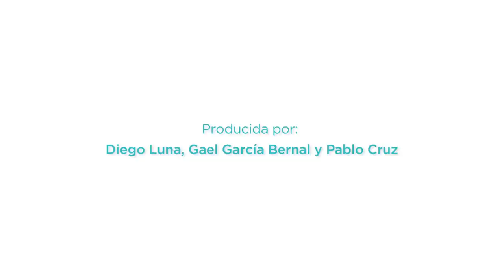Tráiler español de "Paraíso", de Mariana Chenillo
Una tierna comedia romántica mexicana producida por Diego Luna, Gael García Bernal y Pablo Cruz. Con la participación de Myriam Gallego y canciones de Alaska y Dinarama y Hombres G.